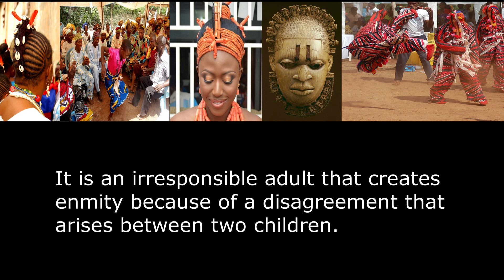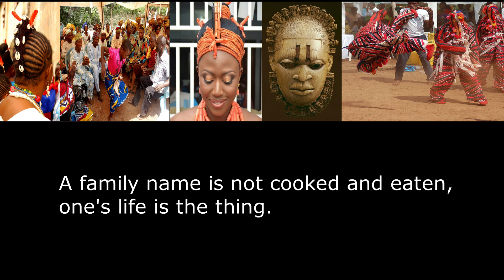STOP WASTING TIME ON WOMEN: Life Lessons That Change You Forever (Shared by a Wise Elder)"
Explore practical advice and timeless wisdom from history's most successful businessmen. This video distills their experiences into essential lessons for personal growth, financial savvy, and resilience in both life and career.